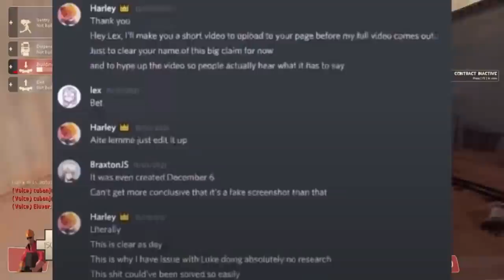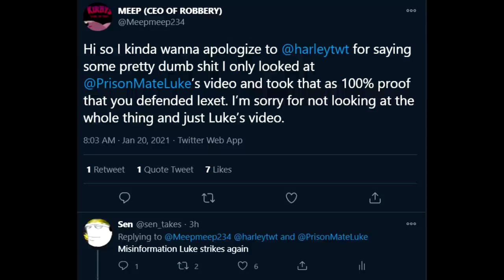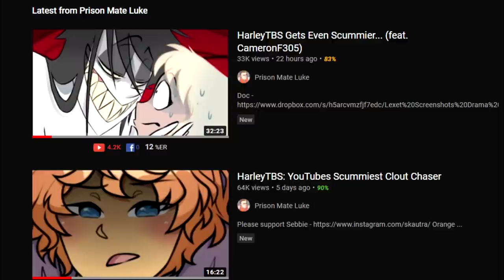Prison Mate Luke "Eats Legos"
Look the defender of all that's good and right in the world decides to feud with teenagers because...i dont even know man.